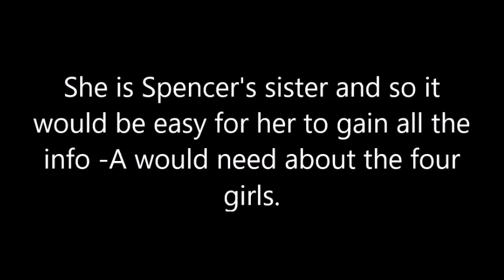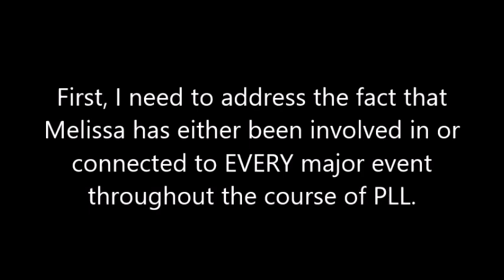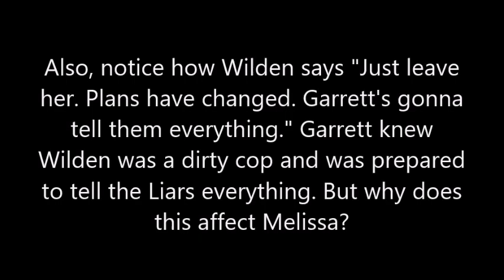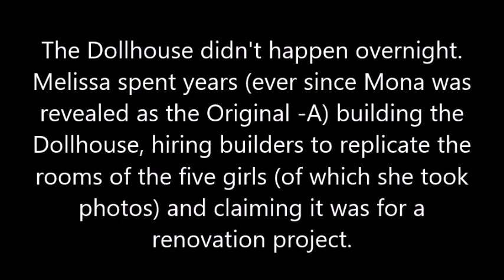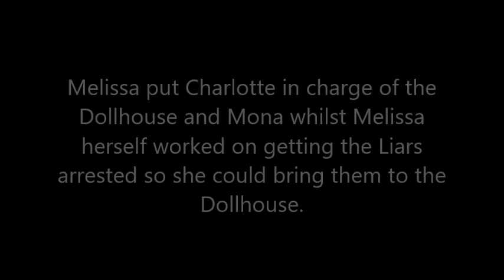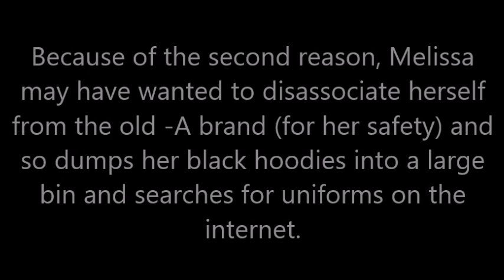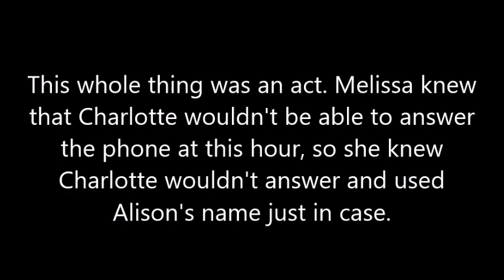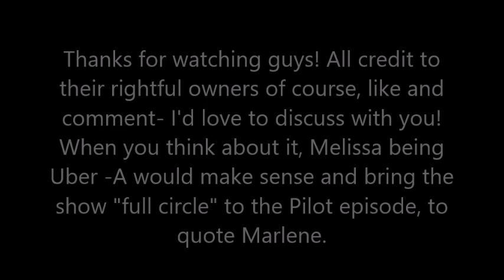MELISSA HASTINGS IS A.D. | Pretty Little Liars MEGA THEORY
I do not own Freeform, Pretty Little Liars, nor the characters or storylines within. If I have used your video or photo in the theory, please let me know so I can credit you!